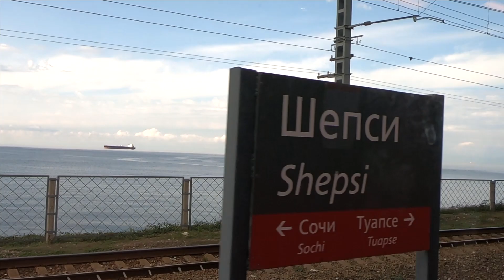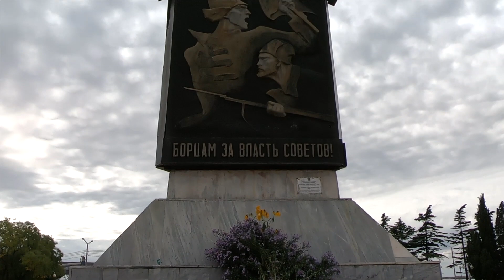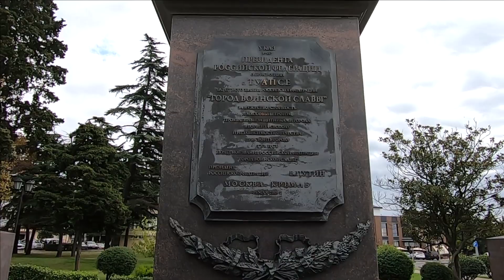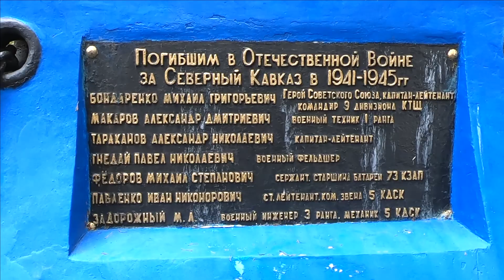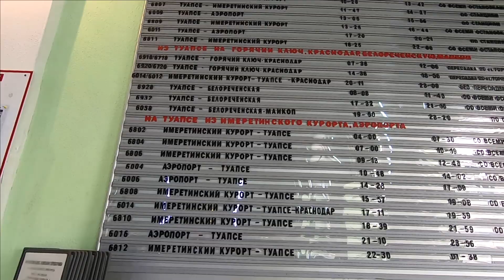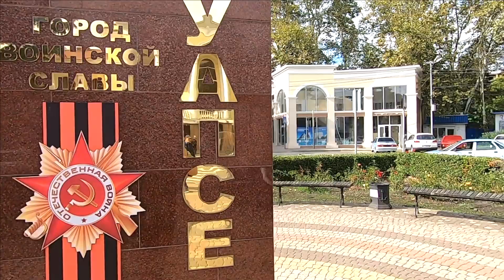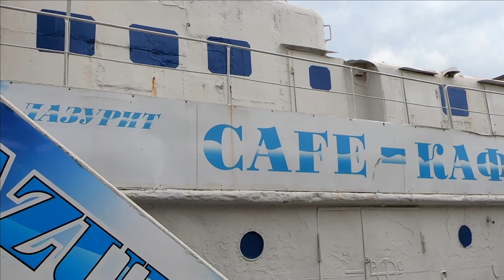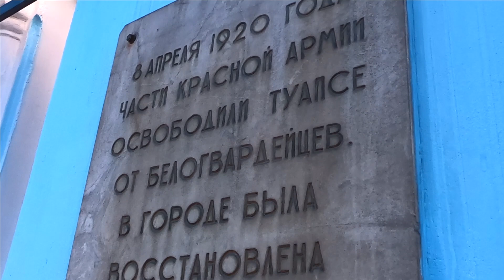🔔ИЗ ЛАЗАРЕВСКОГО В ТУАПСЕ✦ОБЗОР ГОРОДА ТУАПСЕ✦ТУАПСЕ 2019✦ТУАПСЕ ОНЛАЙН / Жизнь в Ялте